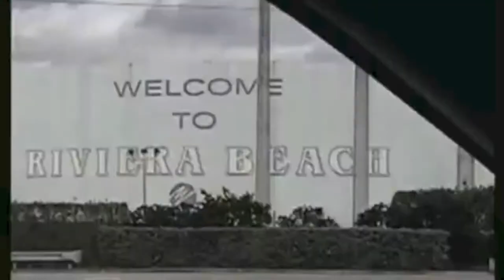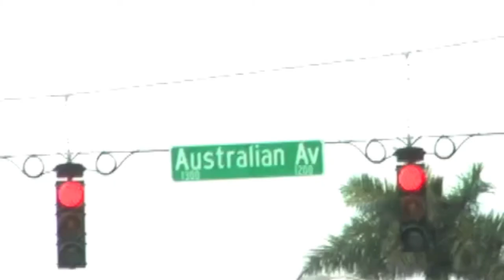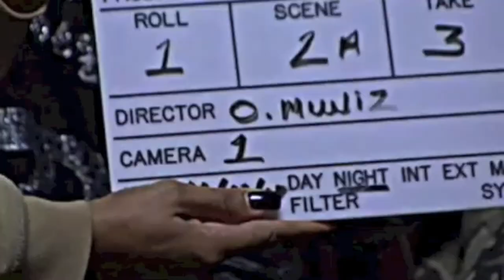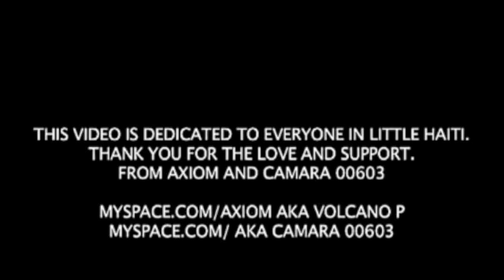AXIOM VOLCANO P